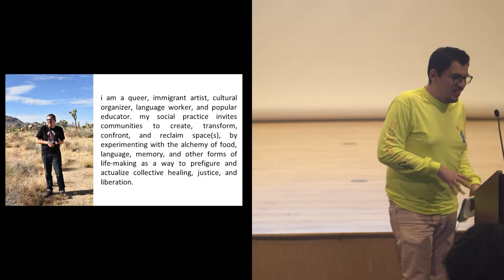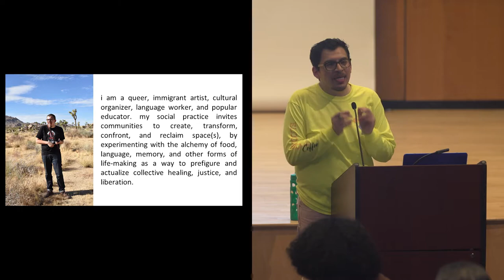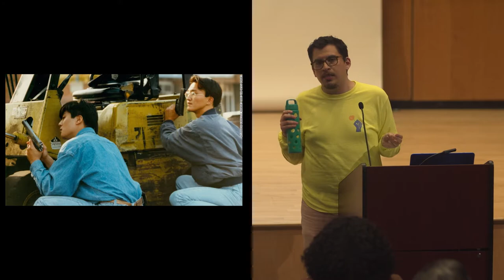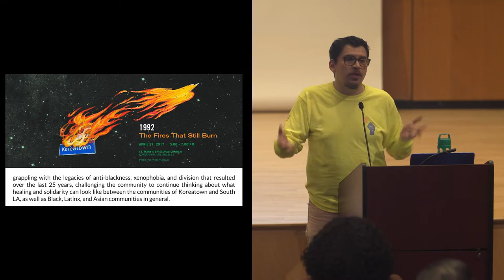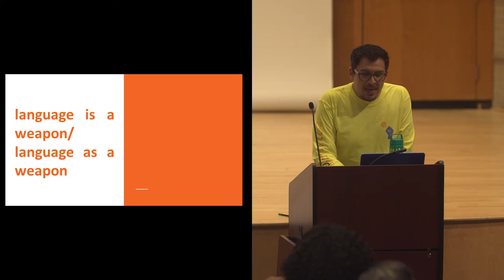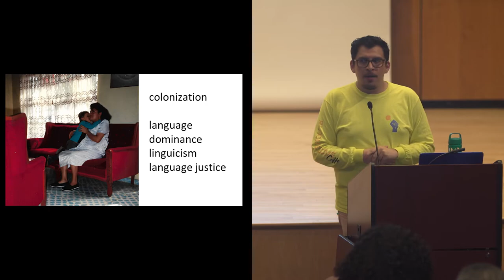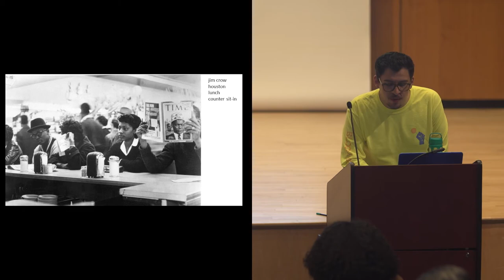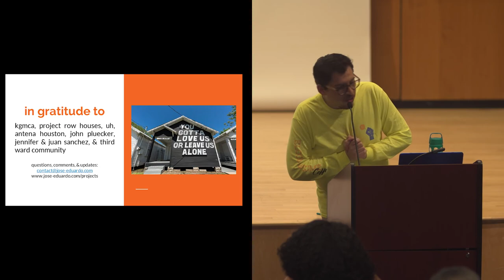José Eduardo Sánchez 2020 KGMCA-PRH Fellowship Lectures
José Eduardo Sánchez
Sánchez will utilize his experience as a cultural organizer, educator, and language worker to further investigate the implications and ramifications of creative placemaking. Through the Fellowship, he will ask the questions: “Whose social practices get to count as Art?” and “Who gets to have a place - both figuratively and literally - in Place-making?”

Texas-based José Eduardo Sánchez is a queer, immigrant cultural organizer, language worker, and popular educator. His artistic vision challenges neoliberal individualization and the white spatial imaginary by conjuring the self-determination, resilience, and solidarity of marginalized peoples. He does this by creating invitations for communities in struggle to experience the alchemy of food, language, memory, and other forms of life-making as a way to prefigure and actualize collective healing, justice, and liberation. José Eduardo has a B.S. in political science and is a former Greensboro Justice Fund Fellow at the Highlander Center (2012) and Mickey Leland Fellow at the U.S. House of Representatives (2010). His artistic practice is informed by more than ten years of struggle as part of the transnational labor and immigrant justice movements, as well as his roots in Central Mexico and his experience as an immigrant in the U.S.  José Eduardo lives in Houston’s North Side and currently organizes in community with La Unidad11 Houston, Familia TQLM, OLTT, and Antena Houston.